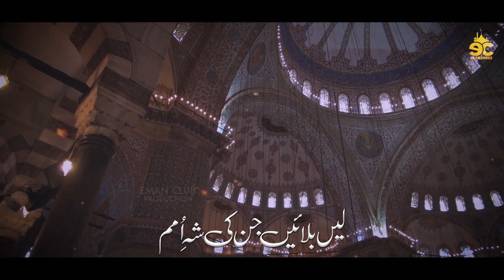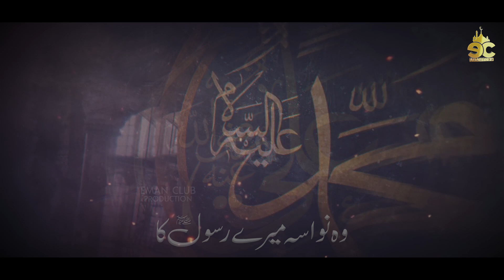Super Hit Muharram Kalam 2021 | Wah Hussain Wah | Salahuddin Al Maroofi | Eman Club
Super Hit Manqabat Hazrat Hussain 2021 | Wah Hussain Wah | Salahuddin Al Maroofi

Credits:
Title: Wah Hussain Wah
Artist: Hafiz Salahuddin Al Maroofi
Lyrics: Muneeb Khan Niazi
Audio: RWDS (Rao Mutahir)
Video/Production: Eman Club